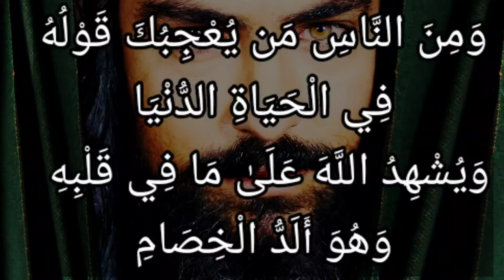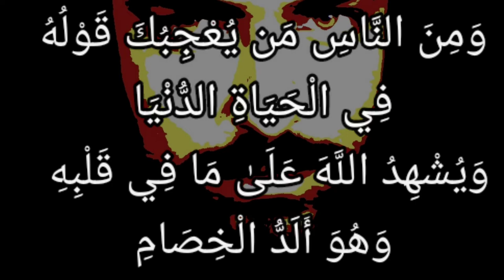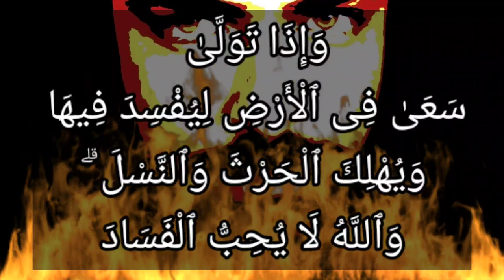تفسير سورة البقرة ٢٠٥: وإذا تولى سعى في الأرض ليفسد فيها ويهلك الحرث والنسل ۗ والله لا يحب الفساد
إِذَا تَوَلَّىٰ سَعَىٰ فِى ٱلْأَرْضِ لِيُفْسِدَ فِيهَا وَيُهْلِكَ ٱلْحَرْثَ وَٱلنَّسْلَ ۗ وَٱللَّهُ لَا يُحِبُّ ٱلْفَسَادَ

التفسير الميسر : وإذا خرج من عندك أيها الرسول، جَدَّ ونَشِط في الأرض ليفسد فيها، ويتلف زروع الناس، ويقتل ماشيتهم. والله لا يحب الفساد.

السعدى : وَإِذَا تَوَلَّىٰ سَعَىٰ فِي الْأَرْضِ لِيُفْسِدَ فِيهَا وَيُهْلِكَ الْحَرْثَ وَالنَّسْلَ ۗ وَاللَّهُ لَا يُحِبُّ الْفَسَادَ

{ وَإِذَا تَوَلَّى } هذا الذي يعجبك قوله إذا حضر عندك { سَعَى فِي الْأَرْضِ لِيُفْسِدَ فِيهَا } أي: يجتهد على أعمال المعاصي, التي هي إفساد في الأرض { وَيُهْلِكَ } بسبب ذلك { الْحَرْثَ وَالنَّسْلَ } فالزروع والثمار والمواشي, تتلف وتنقص, وتقل بركتها, بسبب العمل في المعاصي، { وَاللَّهُ لَا يُحِبُّ الْفَسَادَ } وإذا كان لا يحب الفساد, فهو يبغض العبد المفسد في الأرض, غاية البغض, وإن قال بلسانه قولا حسنا. ففي هذه الآية دليل على أن الأقوال التي تصدر من الأشخاص, ليست دليلا على صدق ولا كذب, ولا بر ولا فجور حتى يوجد العمل المصدق لها, المزكي لها وأنه ينبغي اختبار أحوال الشهود, والمحق والمبطل من الناس, بسبر أعمالهم, والنظر لقرائن أحوالهم, وأن لا يغتر بتمويههم وتزكيتهم أنفسهم.